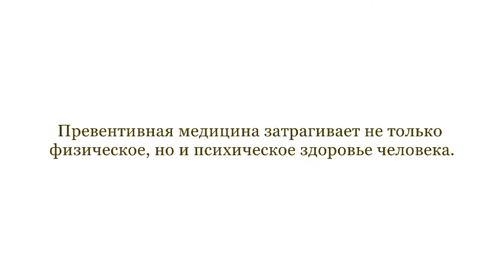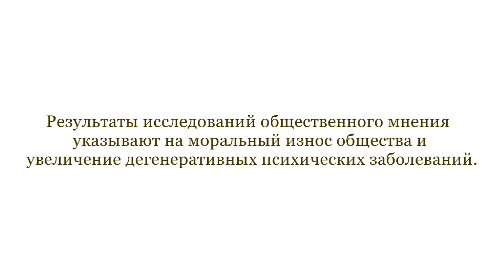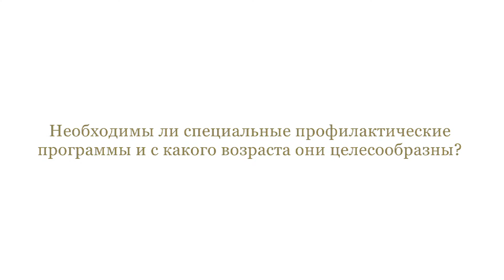PRAENOBIS ÄRZTE / Prof. Dr. med. Josef Aldenhoff (mit russischem Untertitel)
Sorgen Sie vor für ein sicheres, langes und gesundes Leben. Um Ihre individuelle Lebensqualität und Leistungsfähigkeit nachhaltig zu steigern, unterstützt PRAENOBIS ÄRZTE Sie mit einer umfassenden Diagnostik und zukunftsweisenden Präventionsmedizin. Wir kombinieren ärztliche Exzellenz mit moderner Medizintechnik und decken so mögliche Gesundheitsrisiken im Frühstadium auf. Hinzu kommt eine umfassende Betreuung auch über die Diagnose hinaus. Mit Mentaltrainern, Ernährungsberatern und Trainern zeigen wir Ihnen den Weg in ein gesundes und aktives Leben und begleiten Sie langfristig in allen Fragen rund um Ihre Gesundheit.